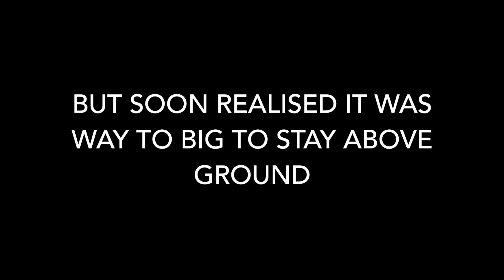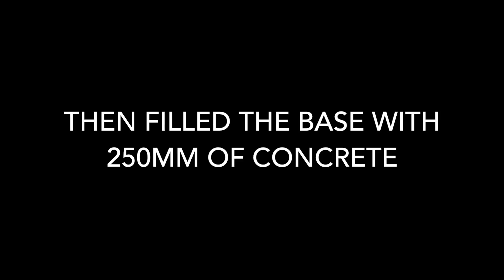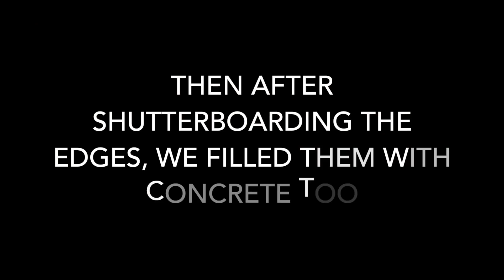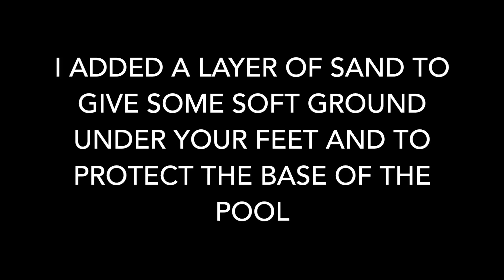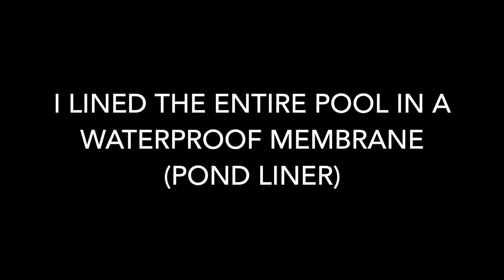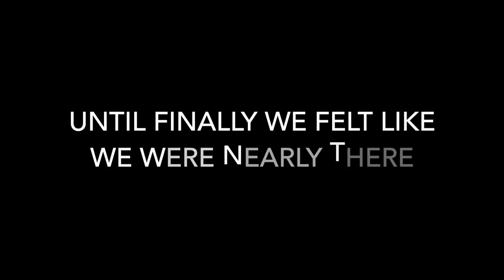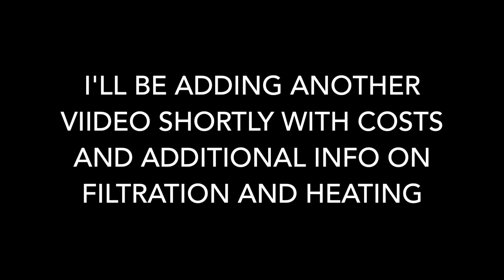Sinking a MASSIVE Bestway Overground Swimming pool into the ground - how to guide - Summer 2020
We dug a hole for our above ground pool and sunk it inside. This is how we did it.